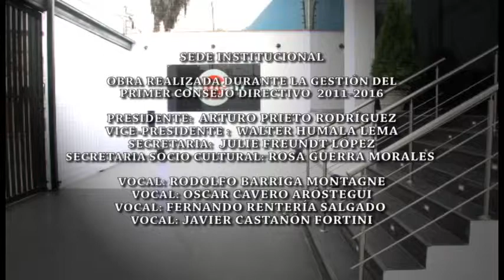15/09/2016 inauguración del local institucional SONIEM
Hoy es un día importante para todos los que integramos SONIEM.

El 15 de setiembre de 2016 inauguramos el local institucional de SONIEM. Nuestro primer año de gestión en nuestro propio local. Es una obra arquitectónica diseña para 5 pisos, donde incluye un estudio de grabaciones y un auditorio en el 5to piso. Compartimos con ustedes lo que fue la inauguración de un día como hoy. Agradecemos la confianza que nos brindan nuestros asociados.